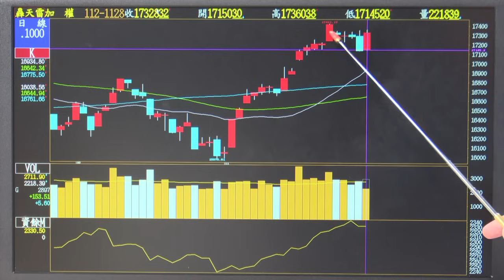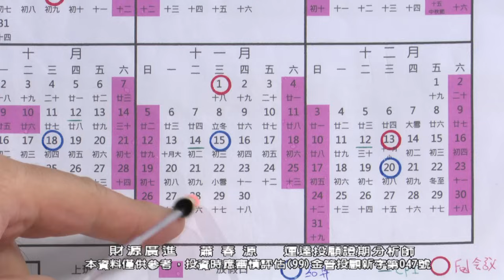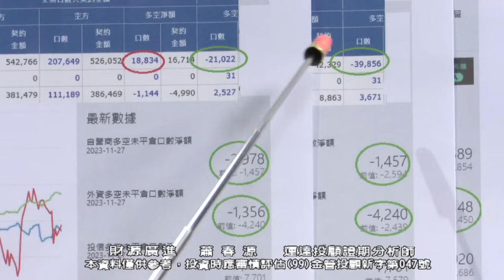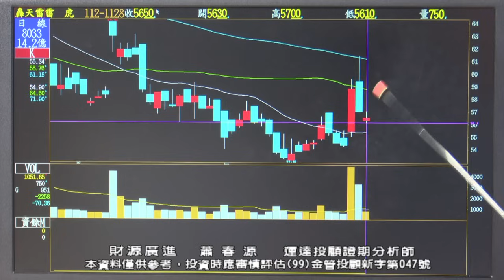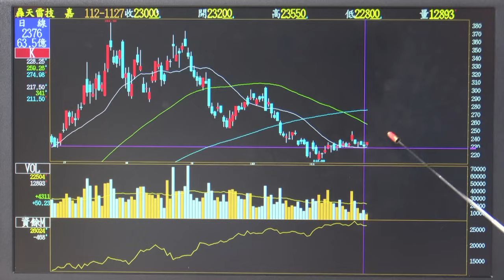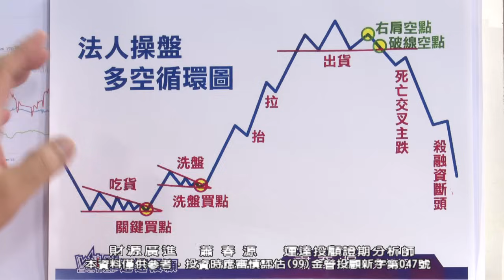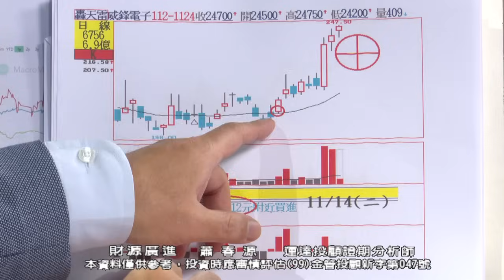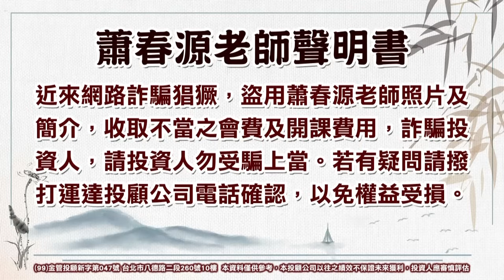20231128 2000 蕭春源 財源廣進